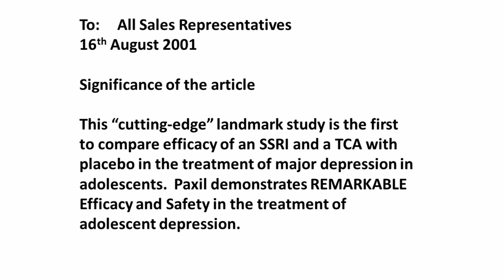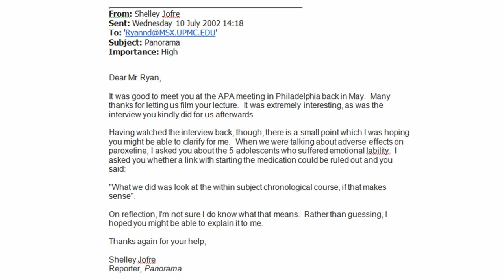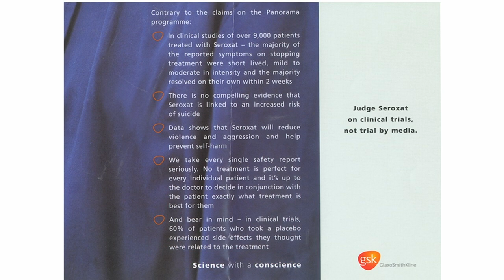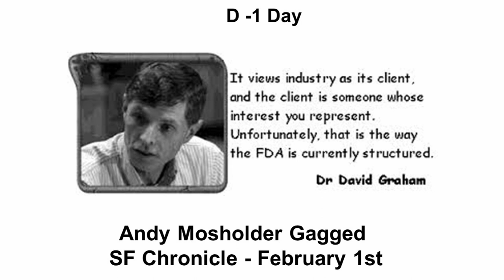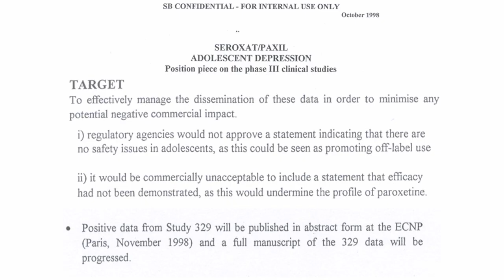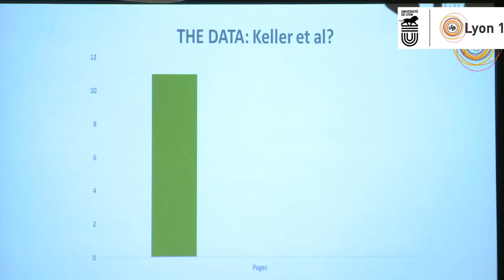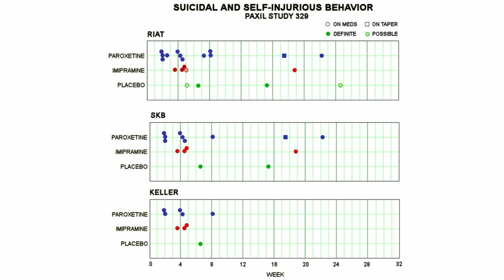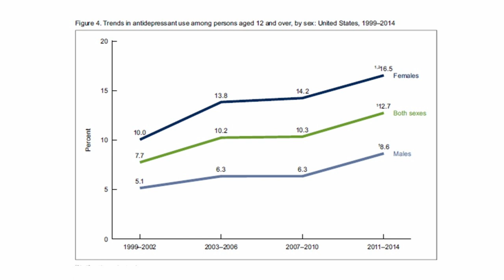David Healy - séminaire 1ère partie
Conférence donnée le 15/10 à la faculté de Laënnec